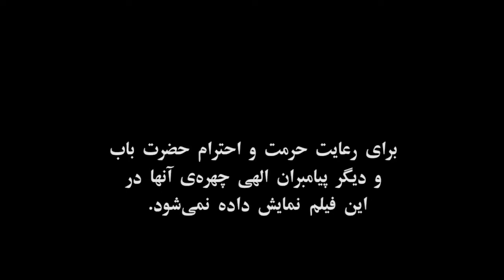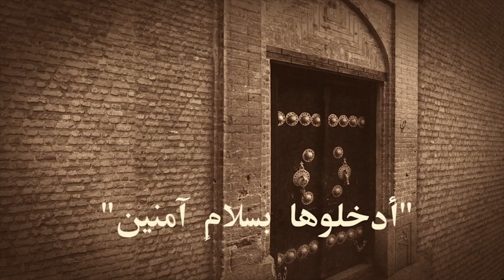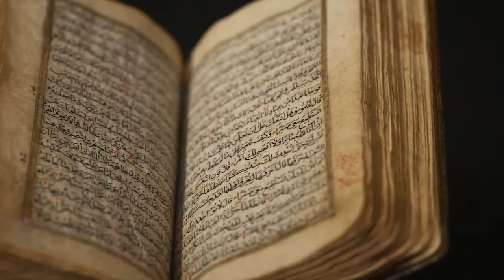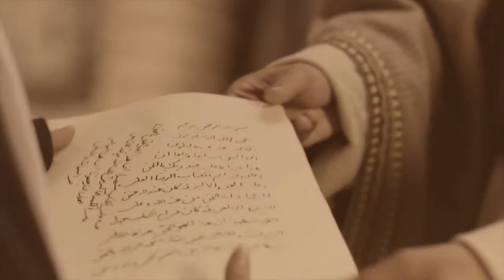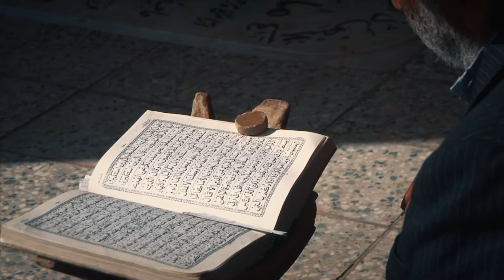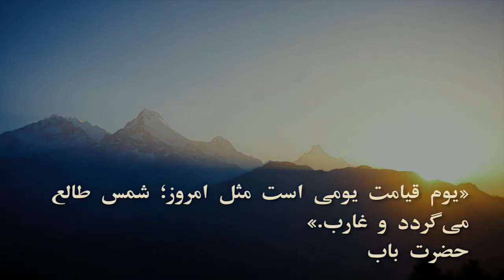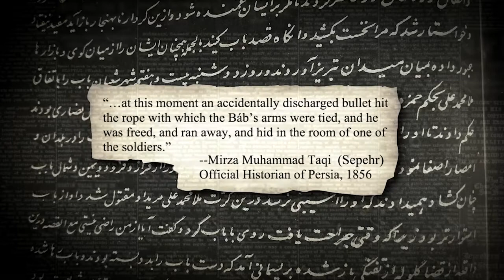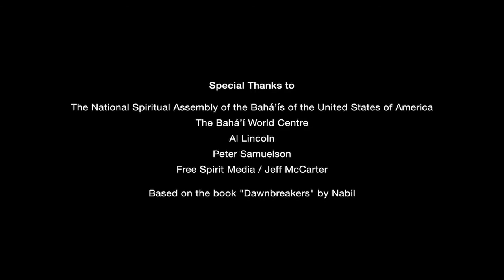Film Seyyed Bab فیلم سید باب طلیعه آیین بهائی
در زمانه ای که جهان از نیروهای تفرقه افکنِ نزاع و تعصب رنج می برد، آیینی نو مشوق یگانگی ادیان بزرگ بشری به عنوان راهی برای رسیدن به صلح جهانی می‌شود. فیلم سید باب مستندی پیشگام است که به داستان شگفت انگیز و واقعی مُبشر آیین بهائی معروف به حضرت باب و سرآغاز یک دوره جدید در عالم ادیان می پردازد.

Timestamps :
0:00 Start
7:00 Shaykh Ahmad al-Ahsa'i
7:37 Siyyid Kázim-i-Rashtí
8:07 Mullá Husayn Bushrú'í
9:23 Mullá Husayn in Shiraz
10:47 The Declaration of the Bab

دیانت بابی در نیمۀ قرن نوزدهم میلادی در زمان سلطنت محمد شاه قاجار در ایران پا به عرصۀ وجود گذاشت.

در سال 1223ه.ش. (1844 میلادی) جوانی از اهالی شیراز به نام سید_علی_محمد خود را مؤسس دیانتی نوین معرفی کرد، دیانتی که بسیاری از سنت‌های کهنۀ جامعه را مردود اعلام می‌نمود و بر ارتقای مقام زنان، تعلیم و تربیت همگانی و ادامه‌دار بودن ظهور پیامبران الهی تأکید داشت. ایشان خود را دروازه‌ای نمادین، میان اعصار گذشته و آن آیندۀ با شکوه و روز عظیمی که همواره بشریت در انتظار آن به سر برده بود معرفی کردند و از این رو لقب باب را برای خود برگزیدند. حضرت باب اعلان نمودند که هدف اصلی ایشان هموار ساختن مسیر برای ظهور عظیم‌تری است و ایشان بشارت‌دهنده به آئین جدیدی هستند که عصر یگانگی و وحدت را در تاریخ بشریت رقم خواهد زد.

حضرت باب نخستین بار در شامگاه اول خرداد 1223 ه.ش. (1844 میلادی) با شخصی به نام مُلاحسین از اهالی بُشرویۀ خراسان، یکی از دانشمندان مسلمانی که در جستجوی موعود به شیراز رسیده بود، از مقام خود واز دیانت جدید سخن گفتند. مُلاحسین که مجذوب سخنان حضرت باب شده بود و آثار وحی و ظهور الهی را در حضرت باب نمایان می‌دید، در همان شب اولین دیدار به ایشان ایمان آورد. او اولین مؤمن به حضرت باب بود. طی چندین هفته‌ پس از اظهار امر حضرت باب، هفده فرد دیگر مستقلاً و در نتیجۀ تلاش‌های شخصی خویش به مقام ایشان پی‌بردند، راحت و امنیت زندگی سابق خود را ترک کردند و به دور از هر وابستگی، رهسپار انتشار تعالیم آن حضرت شدند. این هجده مؤمن اولیۀ حضرت باب، در تاریخ ادیان بابی و بهائی، به طور جمعی با عنوان «حروف_حَی(زنده)» شناخته می‌شوند.

منزل حضرت_باب در شیراز که در سال 1357 تخریب شد

تعالیم پیشرو و پیام تحول‌آفرین حضرت باب، نهضتی را به وجود آورد که در مدتی کوتاه ده‌ها هزار نفر از هر طبقه و قوم و پیشه‌ای به آن گرویدند و لرزه به اندام نظام اجتماعی کهنه و فرسودۀ آن روز ایران انداخت. برخی از علمای دین و پیروان آن‌ها که موقعیت خود را در خطر می‌دیدند، به مخالفت با حضرت باب پرداختند ولی تأثیر قوۀ کلام ایشان و شخصیت ملایم اما پر‌اقتدارشان، افراد بسیاری را تقلیب نمود و روز به‌ روز بر تعداد پیروان ایشان افزوده می‌شد. هر چه پیام حضرت باب بیشتر انتشار می‌یافت، آزار و اذیت‌ها نیز شدیدتر می‌شد. هزاران تن به زندان، شکنجه و تبعید گرفتار شدند و به فجیع‌ترین شیوه‌ها کشته شدند. خانه‌هایشان غارت و تخریب شد، اموالشان مصادره گردید، اما تا نَفَس آخر بر اعتقاد خویش ثابت ماندند.

حکومت وقت برای ریشه‌کنی دیانت_جدید، حضرت باب را به دورترین نقاط ایران- ماکو و چهریق در آذربایجان و در نزدیکی مرز ترکیه- تبعید کرد تا به تصور و خیال خود این نهضت، خاموش شود و تعالیمش فراموش گردد؛ غافل از این که هیچ قدرت بشری نمی‌تواند شعلۀ فروزان امرالهی را خاموش نماید. حضرت باب به هر کجا که می‌رفتند با گذشت مدت کوتاهی، مورد ستایش ساکنین و افرادی که با ایشان در تماس بودند قرار می‌گرفتند. در نهایت، صدر‌اعظم وقت - امیرکبیر- و مجتهدان، چاره را در این دیدند که حضرت باب را اعدام نمایند و به گمان خود به این غائله پایان دهند.

روز 18 تیر 1229 ه.ش. (9 ژوئیه 1850) حضرت باب در حالی که فقط 31 سال سن داشتند به همراه یکی از پیروان جوان خود در میدان سربازخانۀ تبریز به ضرب 750 گلوله تیرباران شدند. آخرین سخنان حضرت باب خطاب به جمعیتی که آن روز در آن محل حضور داشتند چنین نقل شده است: «ای مردم اگر مرا می‌شناختید، مثل این جوان که اَجل(برتر) از شماست در این سَبیل(راه) قربان می‌شدید. روزی خواهد آمد که مرا بشناسید ولکن در آن روز من در میان شما نخواهم بود.»

امروز، آرامگاه حضرت باب همچون نگینی بر قلب کوه کرمل در مرکز جهانی بهائی در شهر حیفا، در میان طبقاتی از باغ‌های با شکوه در نهایت اقتدار و جلال می‌درخشد و هر شب به یاد شب‌های تاریک و تنهای تبعید، صدها چراغ کوه_کرمل را نور‌باران می‌کنند. آئینی که در زادگاه خود با چنان مخالفت و آزار و اذیتی رو به‌ رو بود امروز به اطراف عالم راه یافته است، میلیون‌ها نفر حضرت باب را به عنوان مؤسس دیانت_بابی و بشارت‌دهنده به آئین بهائی می‌شناسند و در نهایت احترام و توجه به درگاه ایشان دعا می‌کنند و از آثار ایشان روشنی و بصیرت بر‌می‌گیرند.